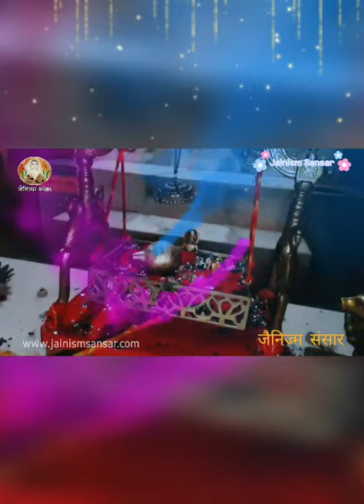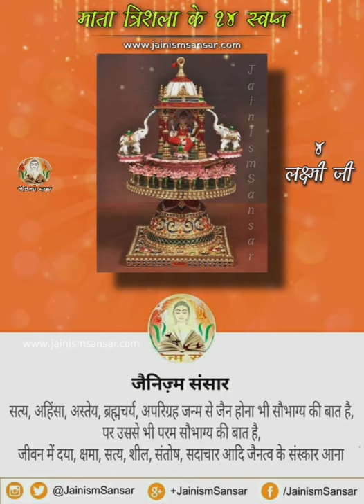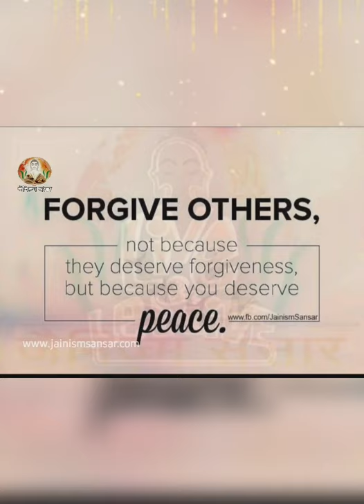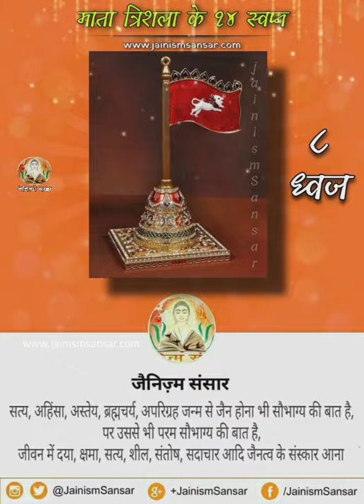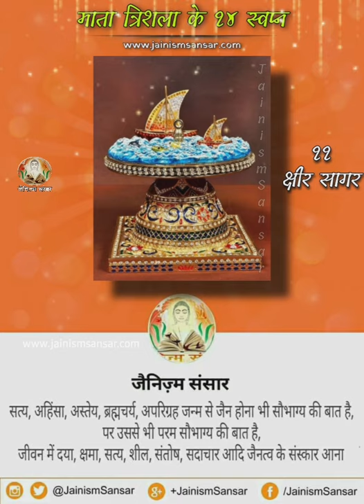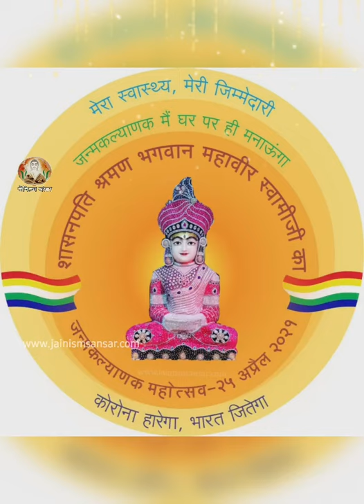Mata Trishala 14 Swapna - Mahavir Janam kalyanak Special - Mahavir Jayanti - 14 Dreams Jainismsansar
Mata Trishala 14 Swapna Song - Mahavir Janam kalyanak Special - Mahavir Jayanti - 14 Dreams Jainismsansar
Jain Sansar
Jainism Sansar
14 Dreams of Mata Trishala when bhagwan Mahavir Swamiji about take birth

```Mahavir Jayanti Special```
*🙏भगवान महावीर स्वामी के 14 स्वपन के साथ जन्म कल्याणक महोत्सव*

यह विडियो एक बार जरुर देखने लायक है सभी ग्रुप में भेजें जय जिनेन्द्र👌